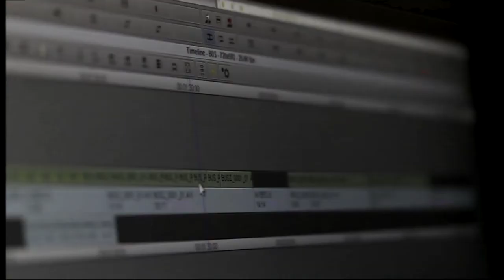Halas Tv - Mozaik - 2021.08.12. - csütörtök